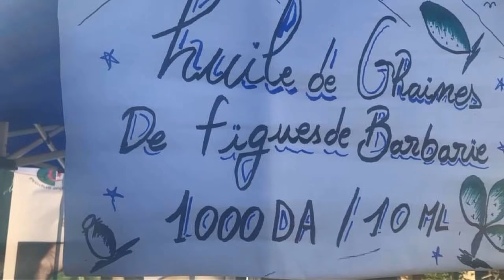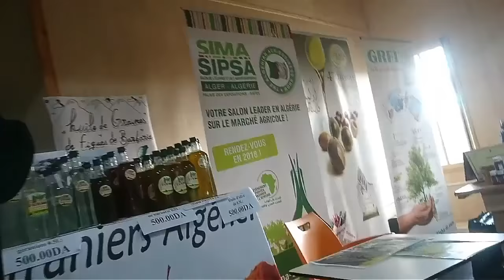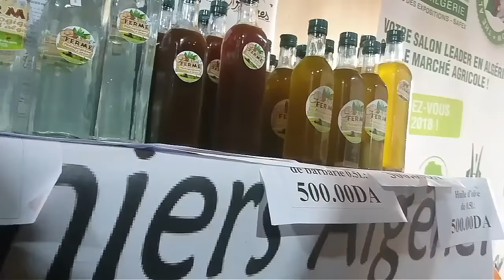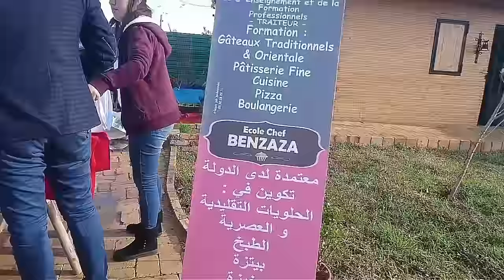ALGERIA VLOG: Ferme Pédagogique d'Alger, Zéralda (Organic Farm)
🎥 HD AVAILABLE 🎥

Today, I would like to take you along on a day outing to the Ferme Pédagogique d'Alger.

Ferme Pédagogique d'Alger is a grassroots organization and educational farm that promotes the preservations of local traditional cuisine, regional agriculture,, and encourages farming of plants, seeds, and livestock characteristic of the local ecosystem. The farm holds many events for organic farming and local artisanal markets.They offer tours for schools and extracurricular activities.
Bismillah let's go !
★★★★ Looking for Algerian recipes?
Take a look at my Algerian Recipes Playflist :

★★★★ TRIED MY RECIPES? ★★★★
If you have tried one of my recipes or tips let me know! Share pictures of your achievements on my Facebook page or Instagram. Just tag them

Don't forget to give this video a  👍THUMBS UP 👍 and let me know what you thought in the comment box below ✍️.

And as always until next time …. Peace and blessing be upon you!